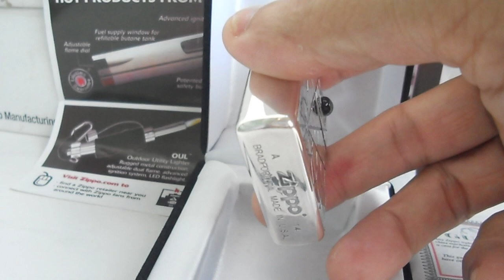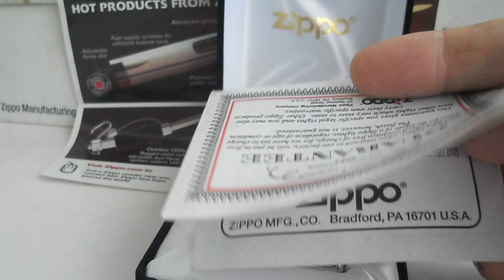NHỆN GIĂNG TƠ XÂY TỔ. Rất Hiếm, Cực Chất, Ý Nghĩa Tốt Lành.0909828779 Tuấn I Zippo Mỹ xuất Nhật Bản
ZIPPO MỸ CHÍNH HÃNG Xuất Nhật Bản. NHỆN GIĂNG TƠ XÂY TỔ
Bạc kết hợp Vàng Trắng, Đá Đen. Mới 100%. Nguyên Hộp
Gọi 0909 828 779 Mr Tuấn, để nhận giá chính xác nhất, chốt đơn, cũng như được tư vấn nhiệt tình, chu đáo.
Test check thoải mái khi nhận hàng nhé
Trang Facebook chính chủ anh em ghé tham khảo nhiều mẫu Zippo CAO CẤP _ ĐÁO ĐÁO & CHẤT